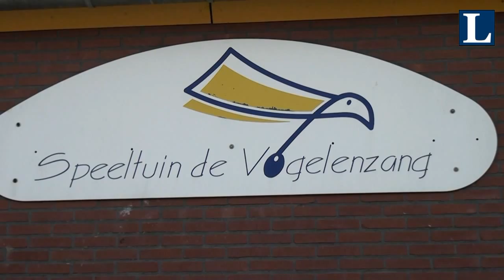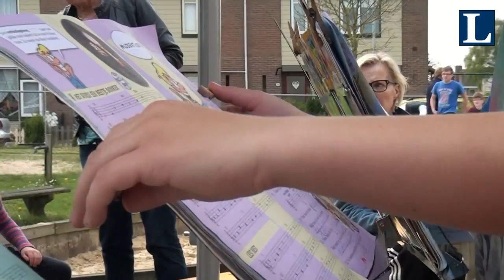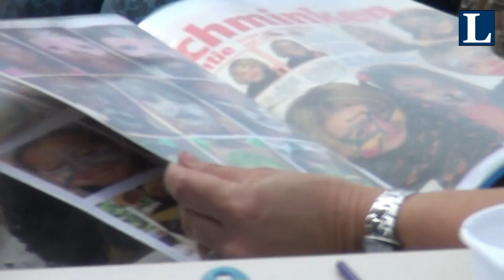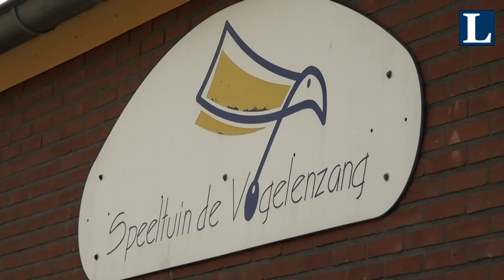Opening speeltuin Vogelenzang Hattemerbroek